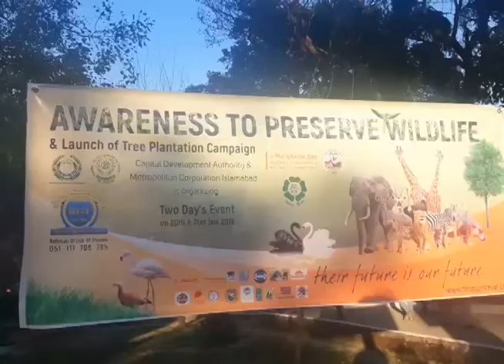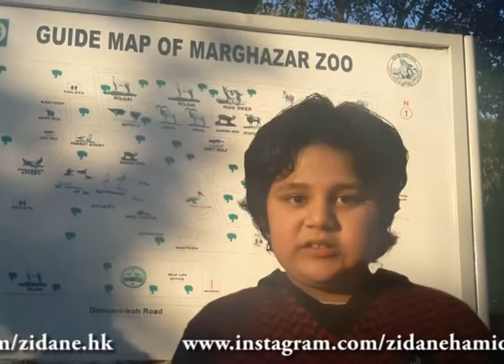Awareness to preserve Wild Life and Launch of tree plantation campaign | Zidane Hamid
Awareness to preserve Wild Life and Launch of tree plantation campaign. Its a Two Days Event 20 21 January 2018 at Margazar Zoo Islamabad.The wildlife of Pakistan comprises a diverse flora and fauna in a wide range of habitats from sea level to high elevation areas in the mountains, including 177 mammal and 660 bird species. We must spread awareness to save wildlife to save life. The wild life all over world should be preserved to reduce the threats to the planet.